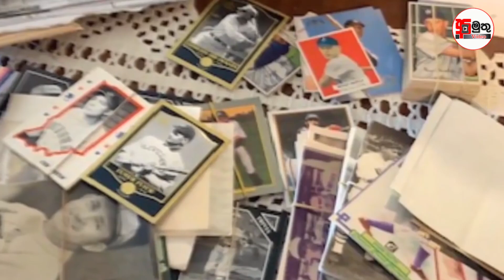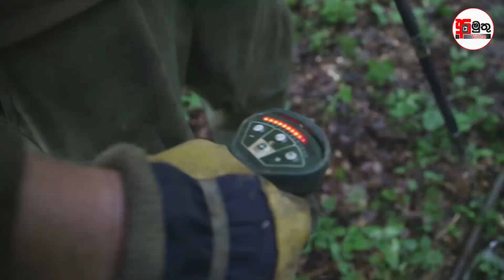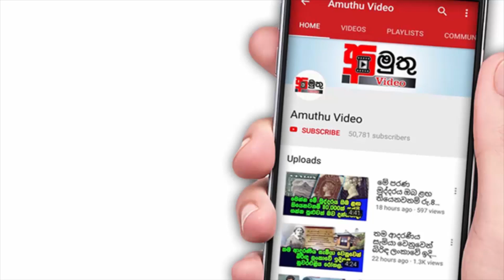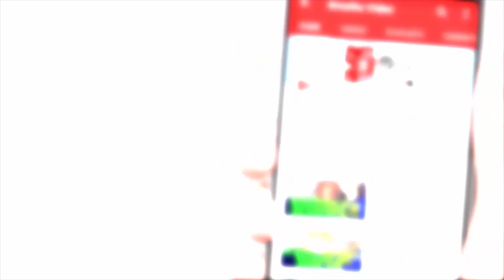දෙන දෙයියෝ ගෙදරටම ගෙනත් දෙනවා කියන්නේ මේකට තමයි | Amuthu Video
යුධ ටැංකියක් ඇතුලින් මතු වූ කිලෝ 30ක රන් බිස්කට්...